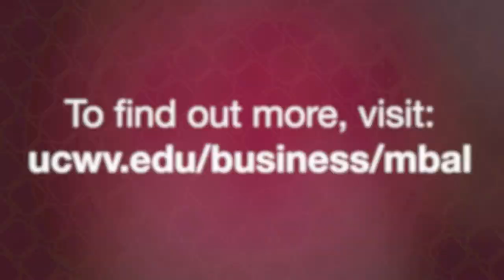UC MBAL Internship Opportunities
Recent UC MBAL graduate Josh Tuck talks about his internship in Russia and how it has provided him for the business world.